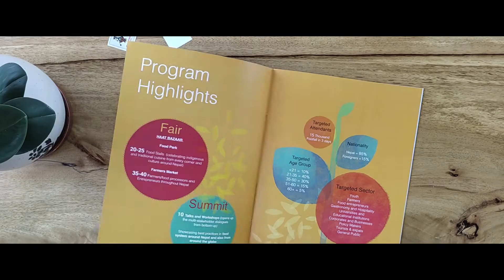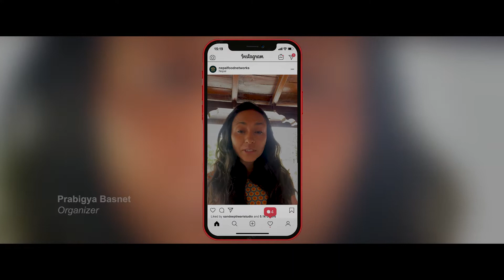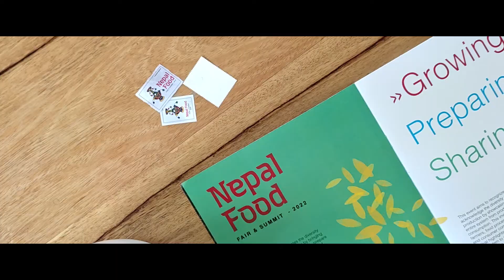Crowdfunding Video || Nepal Food Fair & Summit 2022